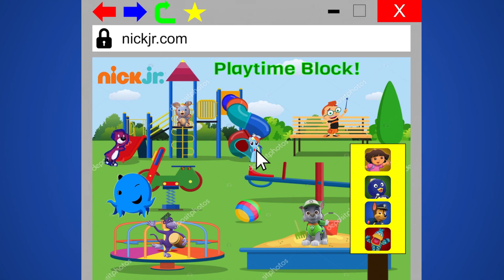Dash’s Dance Party!: Let’s Use Our Bodies!